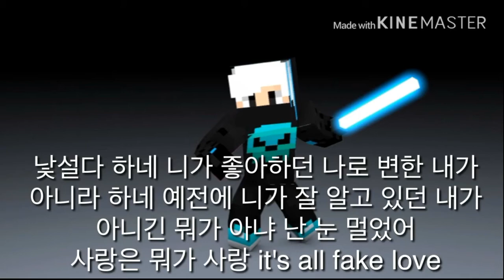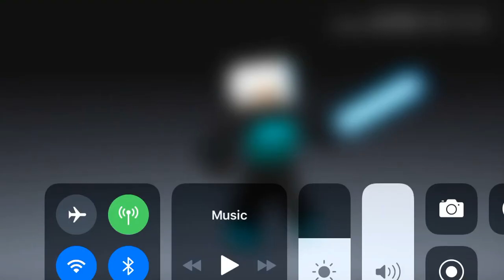BTS Fake Love lyrics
Here are the lyrics 널 위해서라면 난 슬퍼도 기쁜 척 할 수가 있었어
널 위해서라면 난 아파도 강한 척 할 수가 있었어
사랑이 사랑만으로 완벽하길
내 모든 약점들은 다 숨겨지길
이뤄지지 않는 꿈속에서 피울 수 없는 꽃을         I'm so sick of this fake love, fake love, fake love I'm so sorry but it's fake love, fake love, fake love
I wanna be a good man just for you
세상을 줬네 just for you
전부 바꿨어 just for you
Now I don't know me, who are you?
Hi, 우리만의 숲 너는 없었어
내가 왔던 route 잊어버렸어
나도 내가 누구였는지도 잘 모르게 됐어
거울에다 지껄여봐 너는 대체 누구니
널 위해서라면 난 슬퍼도 기쁜 척 할 수가 있었어
이뤄지지 않는 꿈속에서 피울 수 없는 꽃을 키웠어
Love you so bad, love you so bad
널 위해 예쁜 거짓을 빚어내
Love you so mad, love you so mad
날 지워 너의 인형이 되려 해
I'm so sick of this fake love, fake love, fake love
I'm so sorry but it's fake love, fake love, fake love
Why you sad? I don't know 난 몰라
웃어봐 사랑해 말해봐
나를 봐 나조차도 버린 나
너조차 이해할 수 없는 나
낯설다 하네 니가 좋아하던 나로 변한 내가
아니라 하네 예전에 니가 잘 알고 있던 내가
아니긴 뭐가 아냐 난 눈 멀었어
사랑은 뭐가 사랑 it's all fake love
I don't know, I don't know, I don't know why
(Woo) 나도 날 나도 날 모르겠어
(Woo) I just know, I just know, I just know why
'Cause its all fake love, fake love, fake love